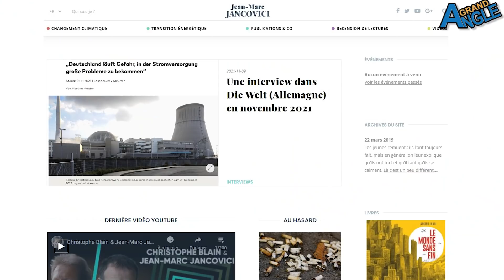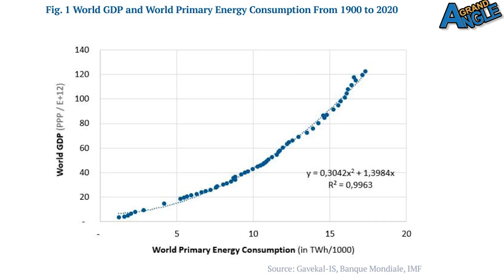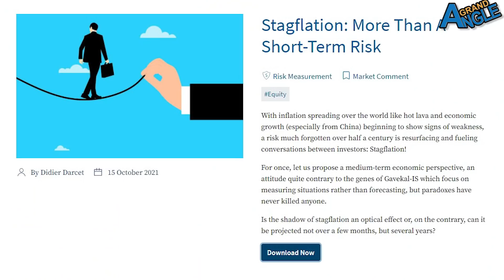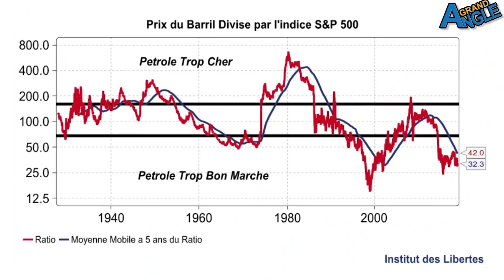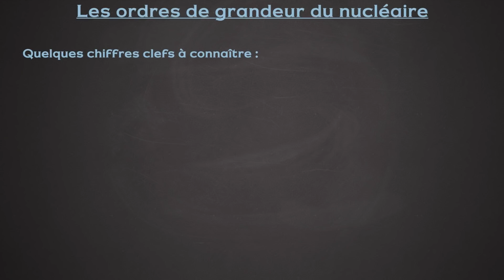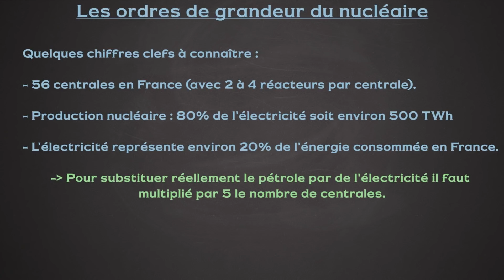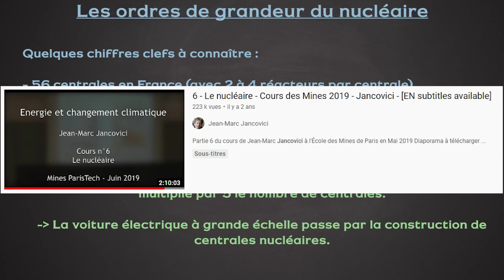Croissance sans énergie n'est que ruine pour la société ? [Didier Darcet]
Parce que l'énergie est l'affaire de tous, c'est aussi un sujet qui cristallise l'attention plus que de raison. Entre les experts aux multiples conflits d'intérêts et ceux qui ne voient malheureusement pas le problème sous le bon angle, il n'est pas simple d'y voir clair et d'imaginer quels sont les principaux scénarii qui se profilent. Des experts plus médiatisés mais non moins pertinents comme Jean-Marc Jancovici font avancer le débat, notamment sur le nucléaire. Mais où en sommes-nous ?

Mais, nous savons au moins une chose. Le climat bouge. Et nous savons aussi que les matières premières ne poussent pas comme des champignons. Du moins, pas celles que nous exploitons aujourd'hui.

Tout l'enjeu va donc être de savoir comment la transition la plus équilibrée possible pourrait avoir lieu dans cette phase de tumulte macro-économique mondiale. Car oui, il faudra veiller à éviter les pénuries, à préserver un rendement énergétique - quelle que soit la solution énergétique retenue pour notre avenir - au meilleur niveau, et le tout en mettant en place des relais financiers pour que le changement de modèle se fasse avec le moins de chocs possibles.

Didier Darcet, notre expert financier émérite, est notre invité du jour pour débattre de ces questions énergétiques et de la phase de transition qui nous attend.

00:00 Introduction
01:00 Volume de pétrole et PIB
02:30 Les prix découlent des volumes !
03:30 Corrélation entre croissance et volume de l'énergie
05:10 Les risques de Stagflation
06:00 Comment prévoir la croissance ?
07:40 Les ruptures de productivité ne changeront rien !
9:00 Comment utiliser les énergies renouvelables ?
10:40 Et le nucléaire dans tout ça ?
11:30 Le manque d'inventions
12:30 Un manque d’intérêt pour l'énergie
13:00 Énergie fossile vs Énergie renouvelable
15:20 Pas d'investissements sans crise ?
18:30 Le nucléaire, LA solution ?
20:40 L'avenir entre les mains de l&#39;intelligence humaine
22:35 Alors comment gérer son épargne ?
24:25 Conclusion

🆕 Présentation de la plateforme en ligne de conseils et d'assistance à la gestion libre "Neystor"

☑️ Si vous souhaitez achetez de l'or, je vous recommande la détention directe hors système bancaire avec Or.fr